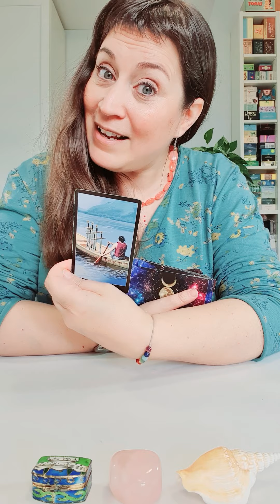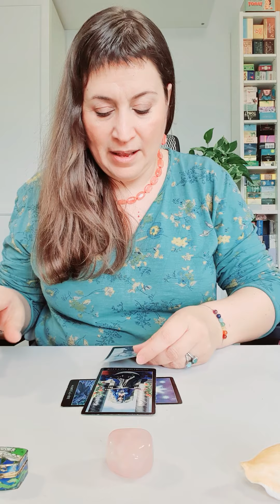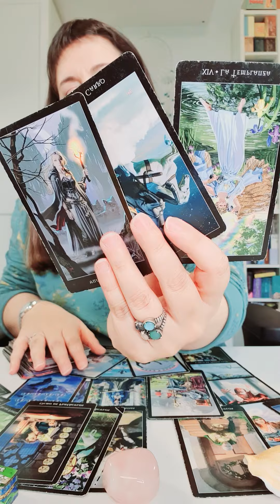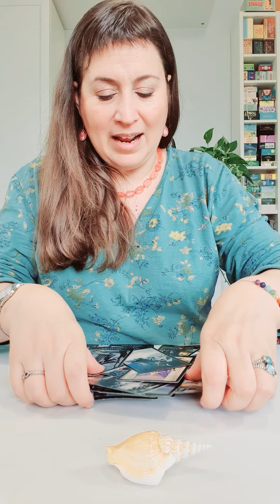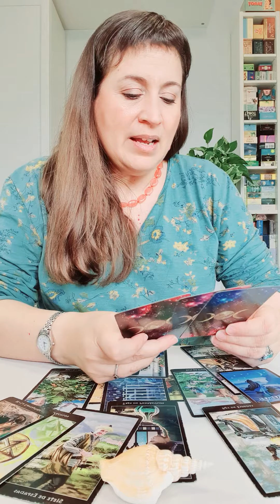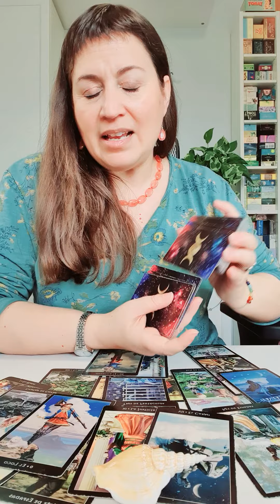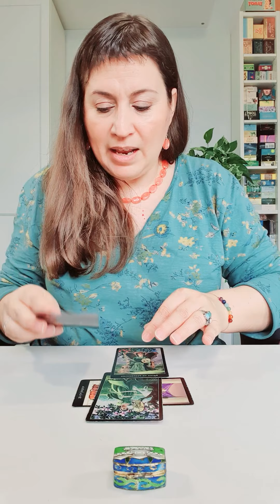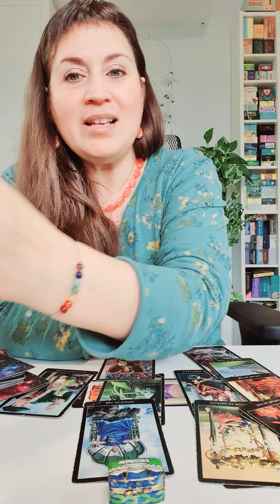¿Puedo confiar? Está siendo sincero? sincera? Tarot Guia Angelical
Lectura donde revisamos y ¿puedo confiar? y si está siendo sincero o sincera a ver si esa persona especial tuya quiere verte, además estaré respondiendo a preguntas como:  ¿tiene ganas de verme? ¿Qué pasa que no apacere? ¿hará en intento de comunicarse? ¿piensa en mi? ¿me quiere? ¿tenemos futuro? ¿hay posibilidades?  tenemos futuro tarot y tiene ganas de verme tarot

Esta es una lectura de tarot interactivo amor Guia Angelical apta para todos los signos de aries, tauro, geminis, cancer, leo, virgo, libra, escorpio, sagitario, capricornio, acuario y piscis... incluye tarot interactivo Guia Angelical, tenemos futuro tarot y me quiere tarot
Imagen de Susan Cipriano en Pixabay
Barajas usadas
Tema: tiene ganas de verme tarot y me quiere tarot